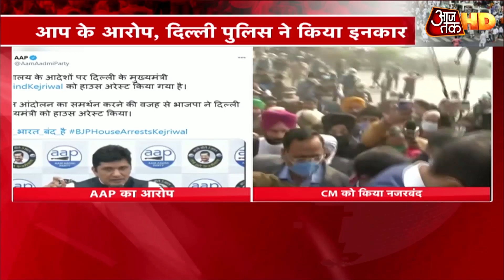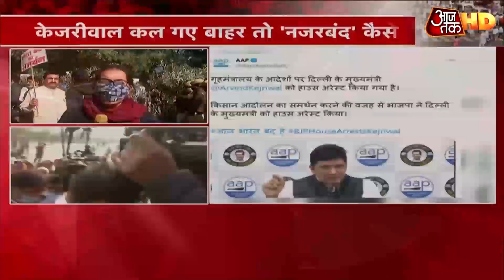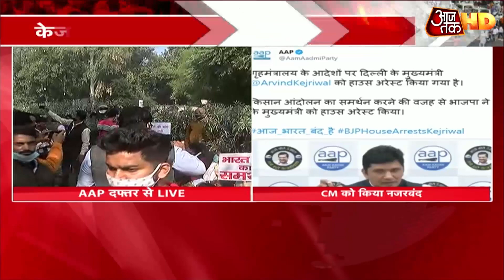Delhi CM Kejriwal को Delhi Police ने किया नजरबंद, क्या है पूरा सच ?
कृषि कानून के खिलाफ किसानों द्वारा बुलाए गए भारत बंद के बीच आम आदमी पार्टी ने बड़ा आरोप लगाया है. AAP का कहना है कि दिल्ली के मुख्यमंत्री अरविंद केजरीवाल को घर में ही नजरबंद कर दिया गया है. बीते दिन जब से अरविंद केजरीवाल सिंधु बॉर्डर से वापस आए हैं, तभी से घर के बाहर नजरबंद के हालात बनाए हुए हैं.